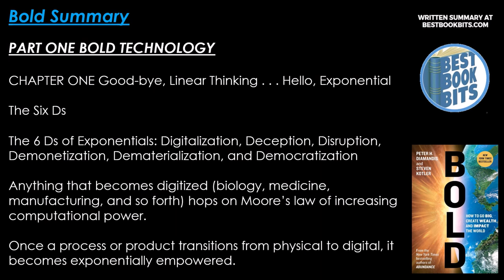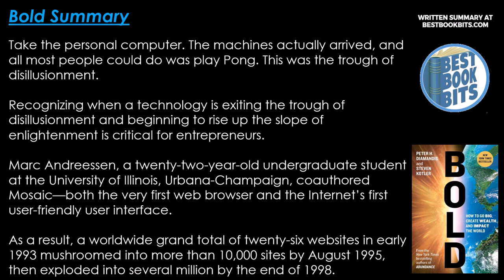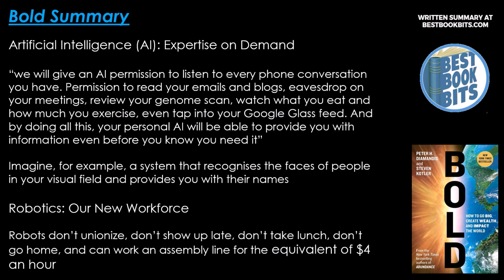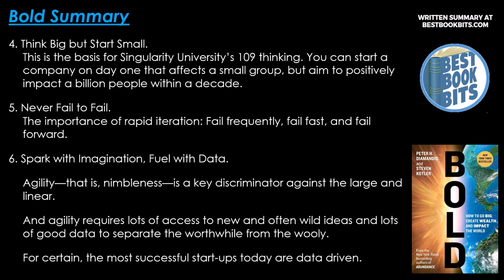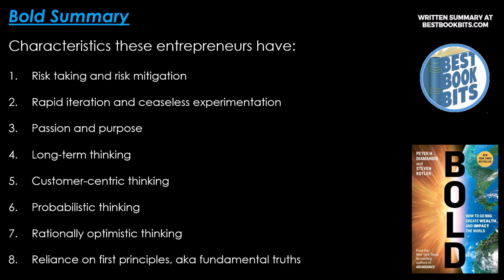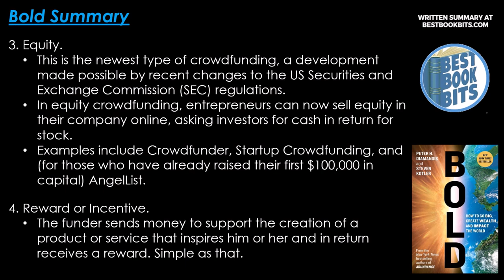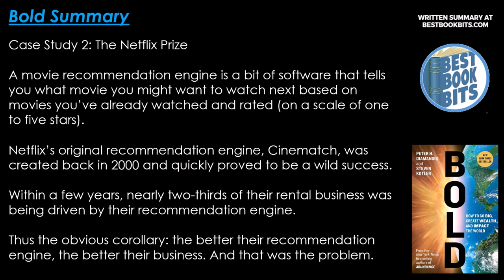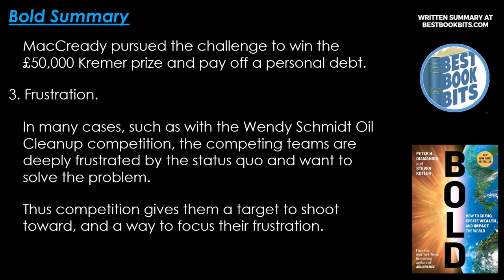Bold | Peter Diamandis & Steven Kotler | Book Summary